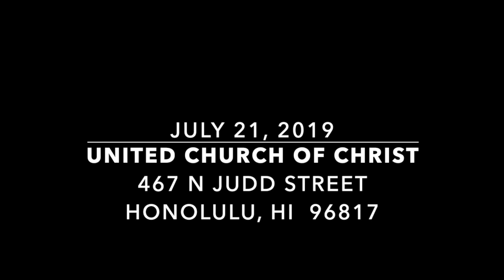Only Jesus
ONLY JESUS - The Tsuhaʻs sing and sign dance a gift of music as an Anthem on July 21, 2019 at United Church of Christ - Judd Street.